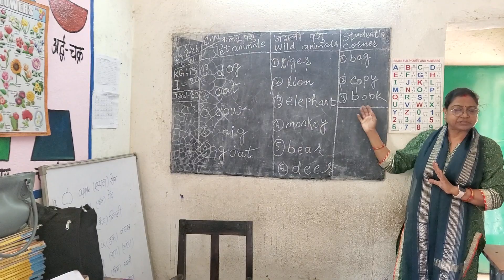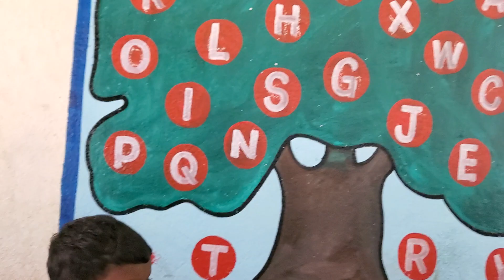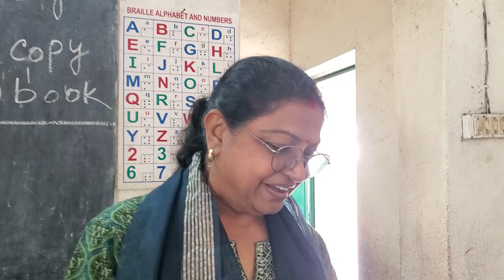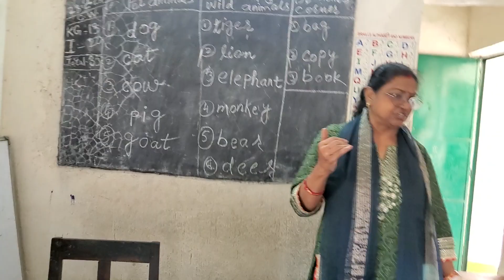देखो और सीखो, Class 1, Jharkhand Govt school,M.S. Marafari,Chas 3,Bokaro, JCERT RANCHI jharkhand